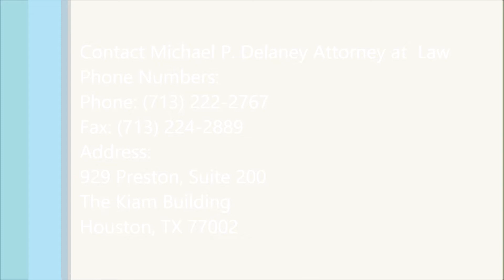SMART CHILD SUPPORT LAWYER in WOODLANDS, TX - MICHAEL P. DELANEY - DELANEY LAW FIRM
Attorney Profile Michael P. Delaney
Whether you need sound advice, a skillful negotiator or a strong, aggressive advocate in court, Houston family law attorney Michael P. Delaney can help.

Founder of the Delaney Law Firm and a member of Mensa (top 2% IQ in the nation), Houston divorce lawyerMichael Delaney has the experience, advocacy skills and dedication to provide you with quality representation in your divorce or family law matter.

Since 1987, Mr. Delaney has earned his reputation for excellence by using his intellect to tailor solutions to complex child custody, child support, family law and divorce issues throughout the Houston - Harris County area and surrounding communities.

AGGRESSIVE DIVORCE LAWYER, CHILD CUSTODY ATTORNEY, EXPERIENCED FAMILY ATTORNEY, SMART CHILD SUPPORT LAWYER, MODIFY CHILD CUSTODY, FATHER'S RIGHTS LAWYER, CPS ATTORNEY.PATERNITY LAWYER, FAMILY VIOLENCE LAWYER, CHILD SUPPORT ENFORCEMENT LAWYER